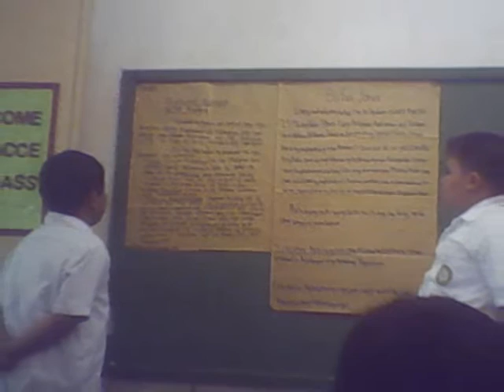Dedicated to The Old ACCE 5-6:FAREWELL MY FRIENDS!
we do not intend copy right infringement.THIS IS ONLY FOR FUN.PICS OWNED dedicated to acces
GOOD BYE MY ACCE FRIENDS..I LOVE YOU ALL
TO ALL ACCES:TAKE CARE AND I REALLY MISS YOU GUYS. ACE :)

BY:ACE and Jenine